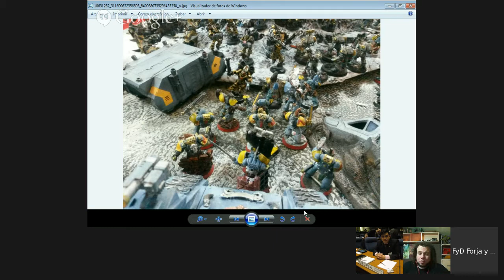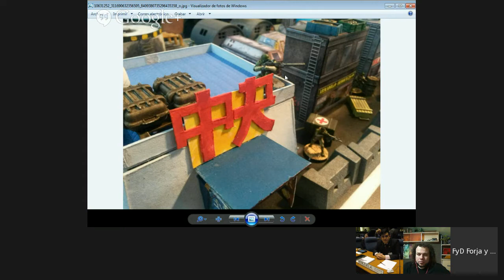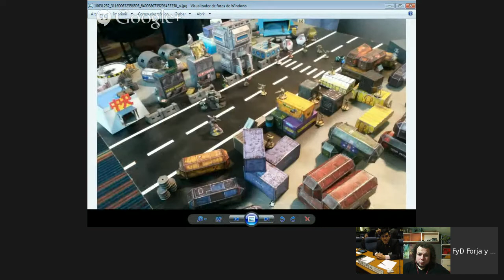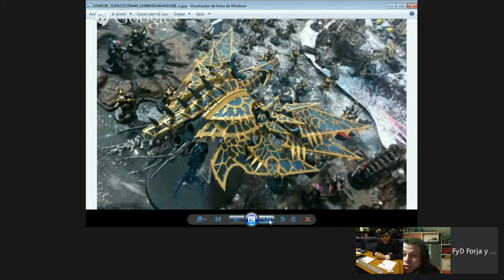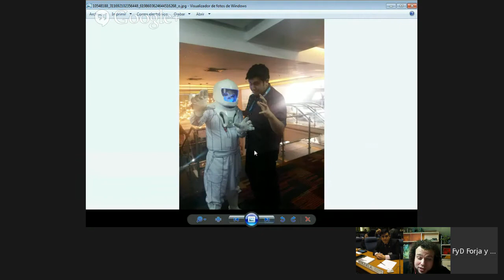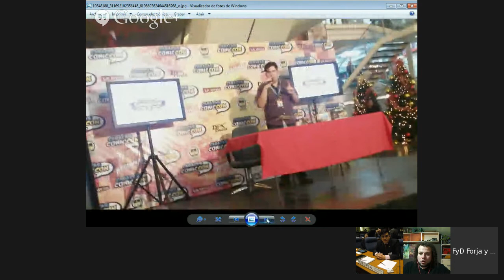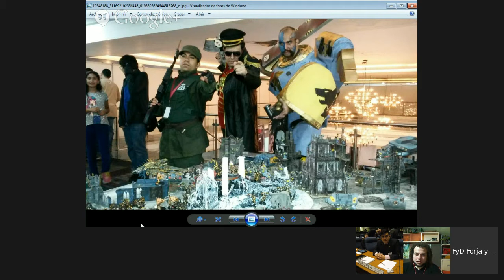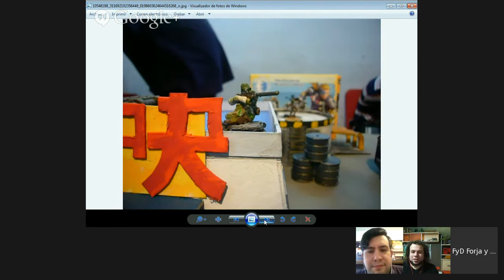modelismo paintingmodels scalemodels pintor pintura art painting figure warhammer wh40k